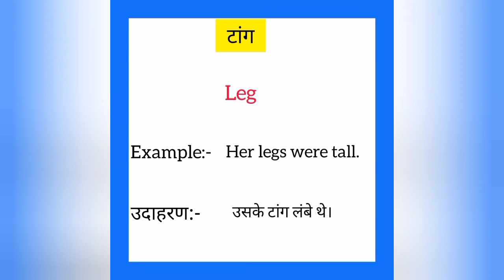Taang ko english mein kya kahate hain | टांग को इंग्लिश में क्या कहते हैं | Leg meaning in hindi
Taang ko English me kya kahate hain
Taang को इंग्लिश में क्या कहते हैं

टांग को इंग्लिश में leg कहते हैं
Taang ko English mein leg kahate Hain